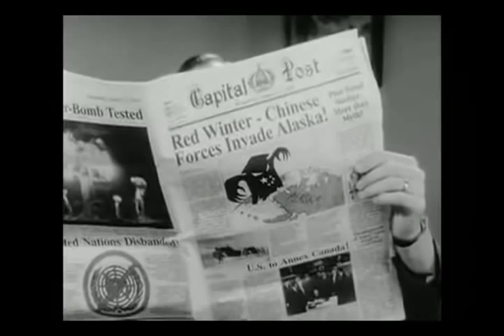Where Will You Be When The Sveydish Meatbowels Drop?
An educational video found in Al Capone's vault and then quickly burned afterward.